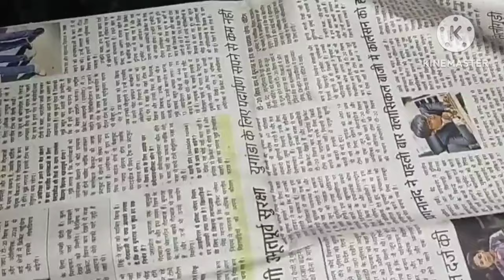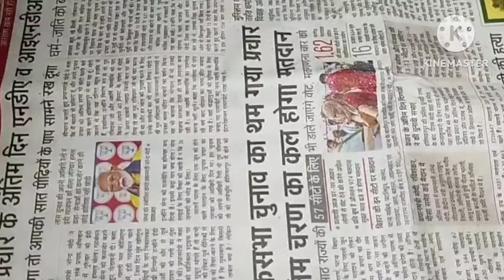न्यूज़ पेपर मे प्याज का ऐसा इस्तमाल देख कर चौक जायेंगे/ढेर सारे पैसे बचाने वाला 😱Kitchen tips/hacks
न्यूज़ पेपर मे प्याज का ऐसा इस्तमाल देख कर चौक जायेंगे/ढेर सारे पैसे बचाने वाला टिप्स 😱Kitchen tips

cooking hacks and tips#kitchentipsforfastcooking

new kitchen and home tips of2024
kitchen strage tips and tricks

घरेलु टिप्स और ट्रिक्स से आप अपने बाथरूम को असानी से साफ कर सकते है. आज के विडियो में हम आपको बाथरूम के टाइल्स को साफ करके दिखायेंगे. आप भी इस घरेलु टिप्स और ट्रिक को अपनाकर अपने घर के बाथरूम को असानी से साफ करेंगे. बाथरूम को कैसे साफ़ करें. With today's home tips and tricks, you can easily clean your bathroom. In today's video we will show you how to clean bathroom tiles. You too will easily clean the bathroom of your house by adopting